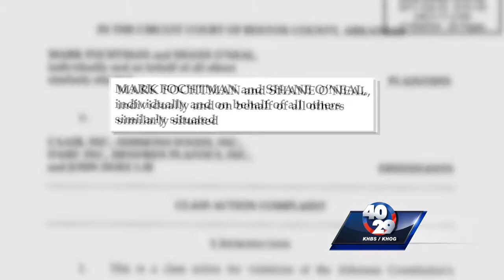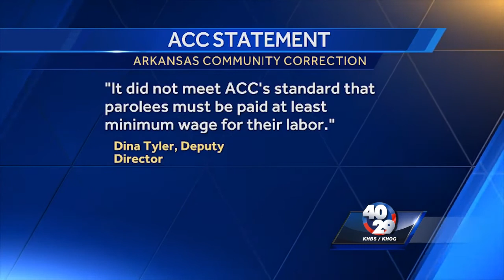Judge says court-ordered rehab programs offer "one last chance"